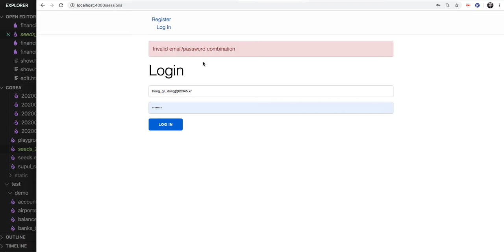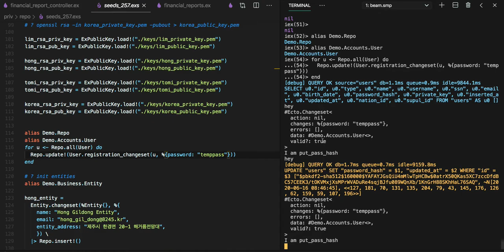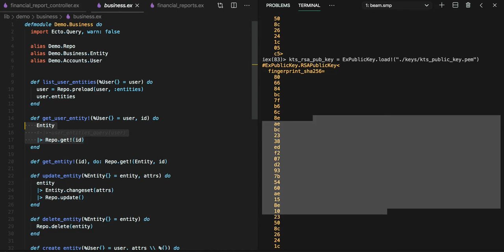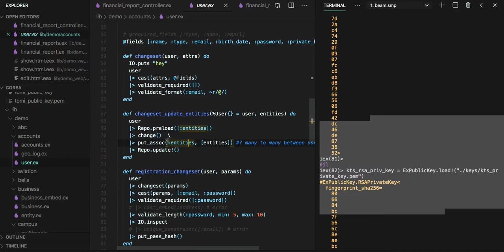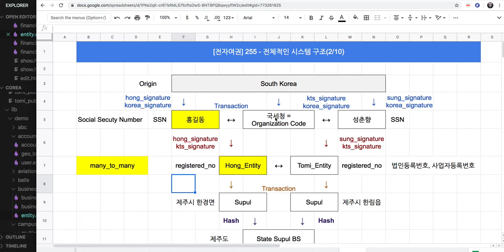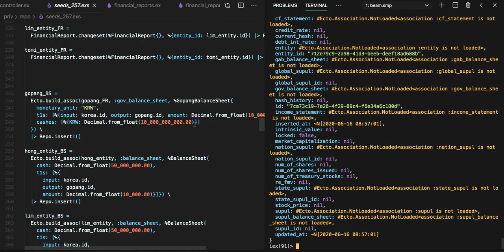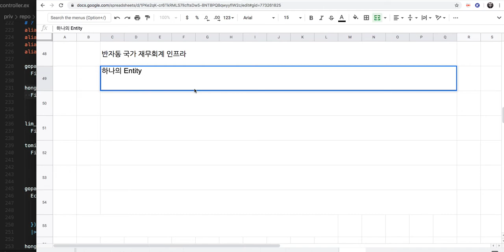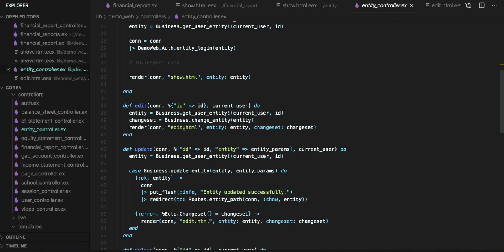[전자 여권] 257 - User, Entity, Financial Report